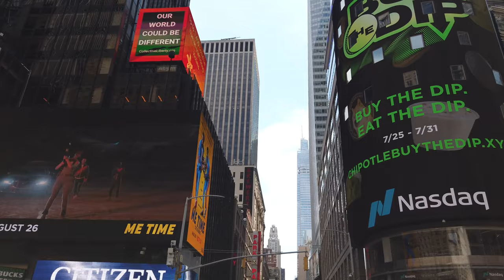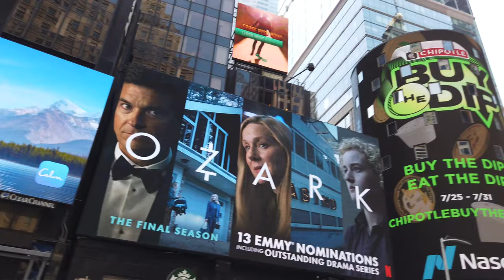Walk around NYC Times Square 在紐約時代廣場/時報廣場一帶散步